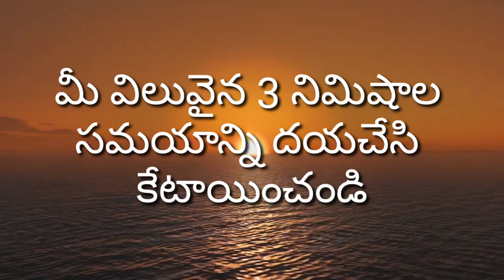జనపౌరుడు || Telugu Short Film on Farmer Problems || Heart Touching dialogues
జనపౌరుడు || Telugu Short Film on Farmer Problems

This short fil was made by our village boys on farmer issues.

Film shooted @ Kamasamudram Village, Kadapa

By Jaipal Reddy

my village show